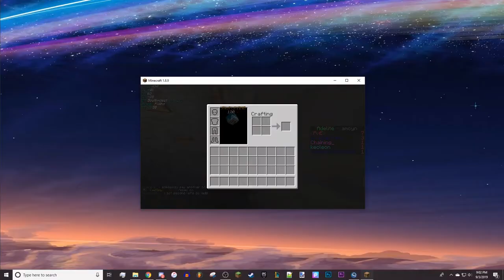epic trap kill in minecraft uhc private game